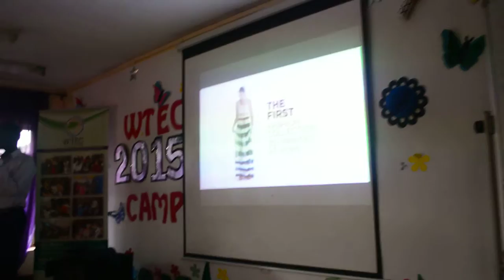NASA Technology for girls session with Oluseye Soyode Johnson, @ 2015 W.TEC Girls Technology Camp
This is  an exceptional presentation on today's cutting edge technology to our camp's participants.